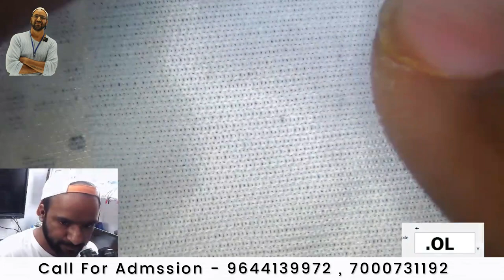CPU CHECK VIDEO Dual Dekkar - एक बार में समझ जाओगे guarantee देता हु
Join Today
📲 Book
👉🏻Hardware Book /  Software Book